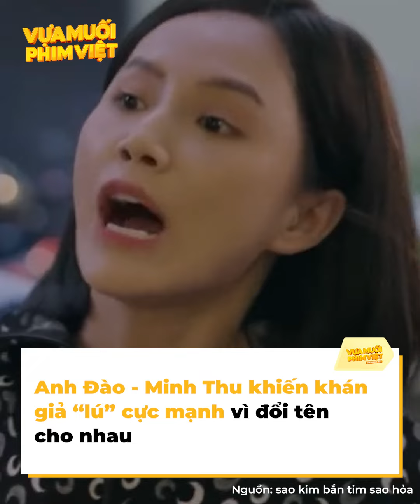Anh Đào - Minh Thu: Chị chị em em tráo đổi tên nhau làm khán giả “lú ngang”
Sao Kim Bắn Tim Sao Hỏa và Vui Lên Nào Anh Em Ơi hiện đang là hai bộ phim trên sóng giờ vàng nhận được nhiều sự quan tâm của khán giả. Sau thời gian theo dõi, người xem cũng chợt nhận ra một điểm chung thú vị giữa hai bộ phim, đó là tên của hai nữ diễn viên góp mặt trong phim có sự trùng hợp gây lú cực mạnh.